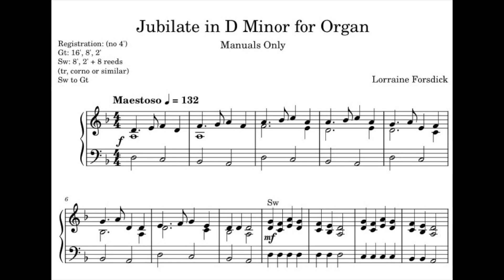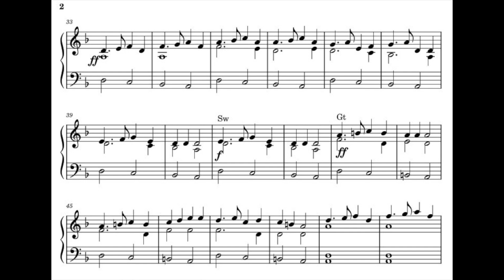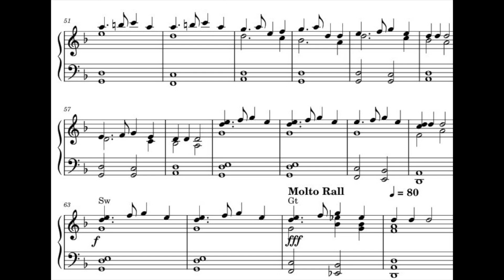Jubilate in D Minor for Organ by Lorraine Forsdick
The score is downloadable from MuseScore.
It can also be copied from my Facebook Page 'Organ Music by Lorraine Forsdick'.
The PDF is available from the Files menu on the 'Free Organ Music' Group on Facebook.

It is for manuals only and needs a 'reedy' sound' produced by missing out the 4' stops.. 16,8,2 on Gt, coupled with Sw 8,2, plus 8 reed such as corno or trumpet. This is written for manuals only but preferably requires 16, 8, 2, stops with the addition of an 8' reed, such as cornopean or trumpet .